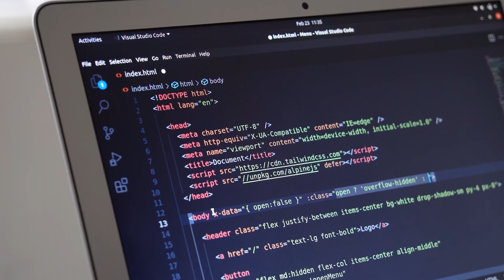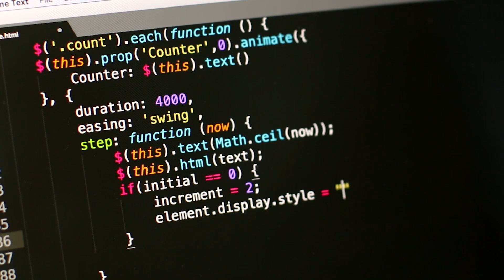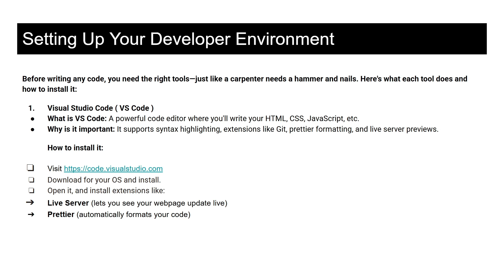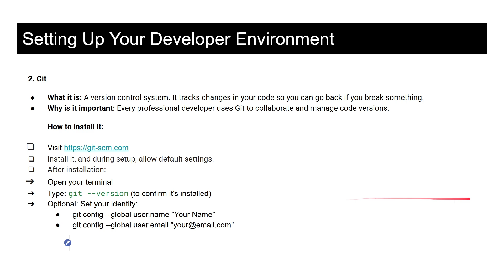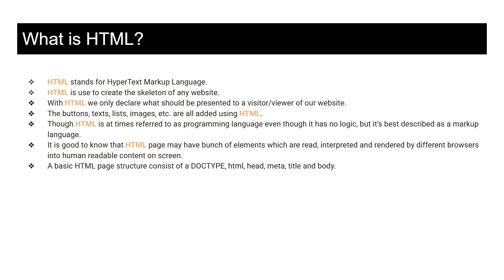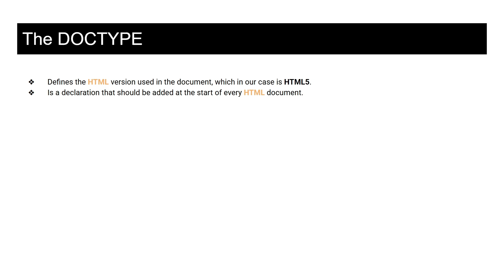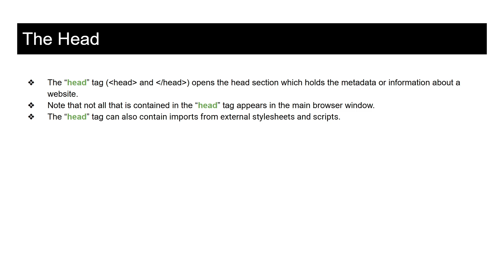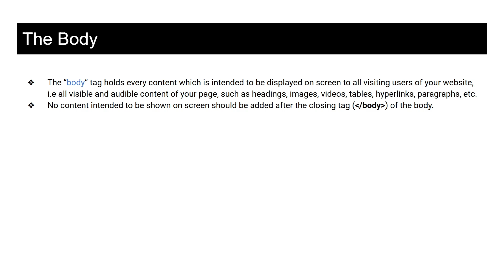HTML For Beginners - Build Your First Webpage [ Lesson 1 ]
🎬 Learn HTML for Beginners | Step-by-Step Guide to Start Coding Your First Webpage!

🚀 In this video, we're diving into HTML (HyperText Markup Language) — the foundation of every website on the internet. Whether you're completely new to coding or just need a refresher, this beginner-friendly tutorial is the perfect place to start.

🔍 What You'll Learn:

What HTML is and why it matters

How to structure a basic webpage

Common HTML tags like html, head, body, h1, p, a, and more

How to create headings, paragraphs, links, and images

Best practices and tips for clean, readable code

💡 By the end of this series, you’ll be able to write your own HTML page from scratch!

👨‍💻 Whether you're dreaming of building your own website or preparing to dive deeper into web development (CSS & JavaScript coming soon!), this is the perfect first step.

👇 Got questions or need help? Drop them in the comments! I read and respond to every one.